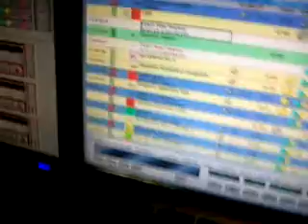Riimz 30sec b4 going live!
arriving at work riimz mr riimz arthur marime